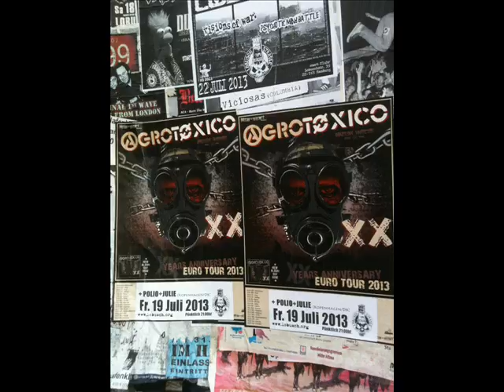Agrotoxico - Quem Podera Ficar De Pe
Agrotoxico - XX 2013
hardcore punk band from São Paulo Brazil